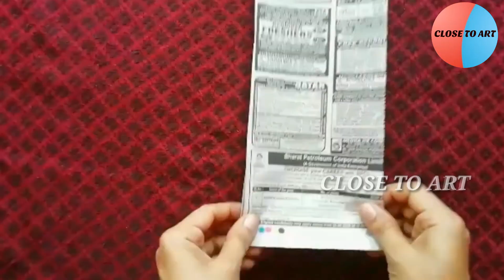paper flowers with newspaper frame | easy paper rose&leaf| paper crafts with few steps@CLOSE TO ART